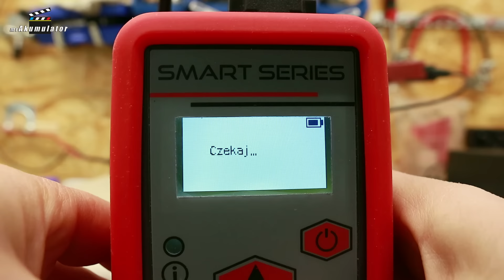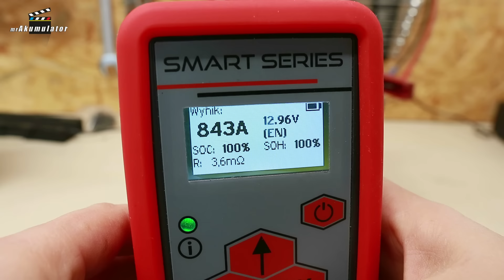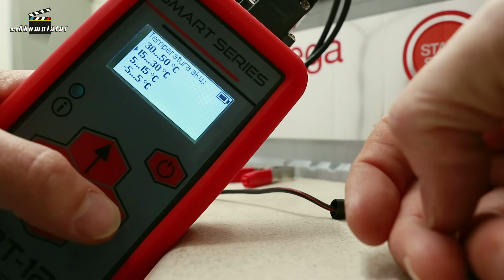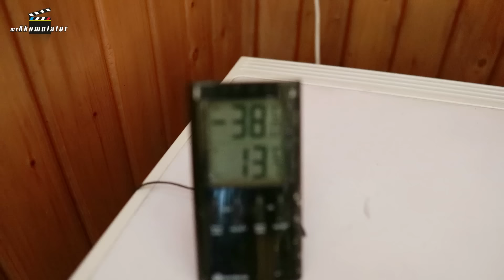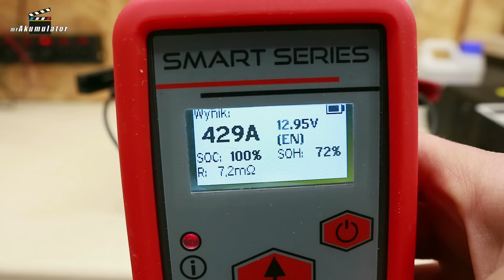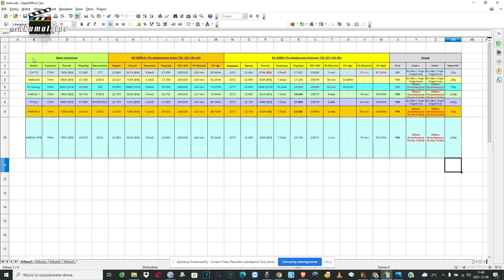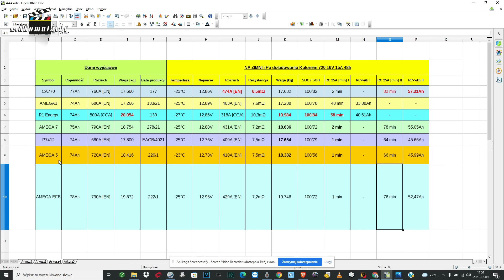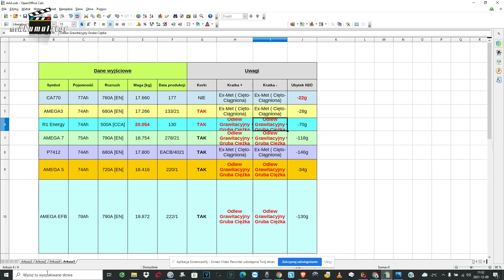❄️ Akumulator EFB do Start-Stop System ☃️ z Ukrainy ❄️ S4E022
Uwaga drobna:
Przy montażu filmu w jednym przez chwilę zamiast Amega EFB 78Ah widać inną srebrną Amegę. To błąd na poziomie montażu obrazu który częściowo zakryłem. Odczytane parametry dotyczą właściwego akumulatora. Przepraszam za pomyłkę.
Kolejny akumulator w obudowie L3 trafił do szczegółowego testu. Tym razem będzie to jeden z tych akumulatorów, które wstydu nie przynoszą mojej firmy Świat Akumulatorów w Szczecinie. Akumulatorem tym jest AMEGA EFB 78Ah przeznaczony pojazdów z systemem Start-Stop

Spis treści:
0:00 Początek zimy w Szczecinie
1:30 Parametry elektryczne magazynowe i po doładowaniu
2:41 Pojemność rezerwowa RC akumulator Amega 78Ah EFB
4:32 Parametry Elektryczne i pojemność po 24h w zamrażalniku
6:00 Porównanie z poprzednimi akumulatorami w obudowie L3
9:22 Podsumowanie odcinka
11:02 Zostaw SUBA ! ;)

Robert Mazurek